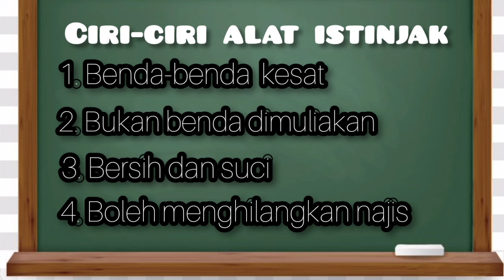Contoh alat² Istinjak selain Air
PdPR Pendidikan Islam Tahun 2 SK Kalumpang